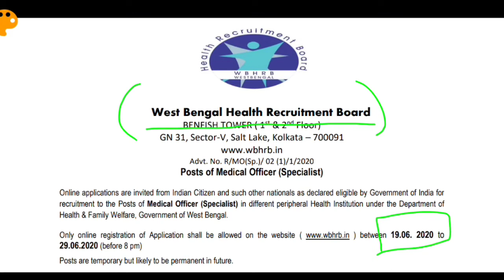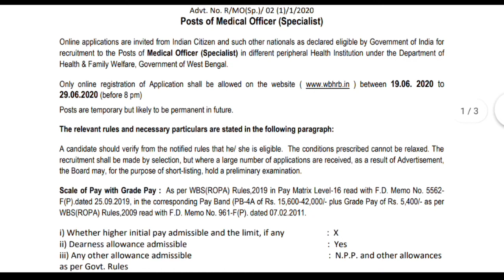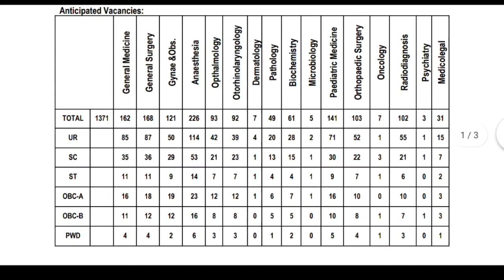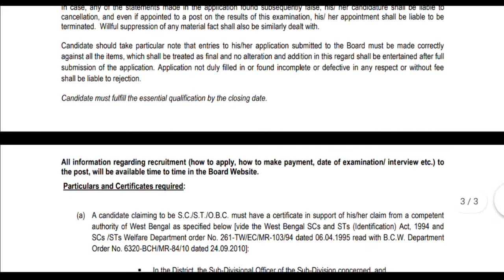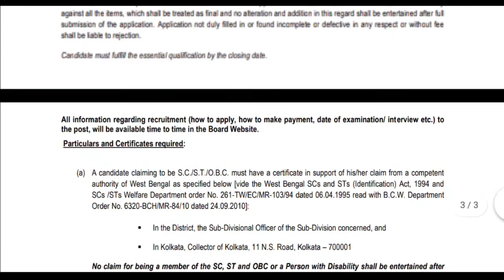West Bengal Health Recruitment Board (WBHRB) Jobs || Vacancy - 1300+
How to Apply: Interested and eligible candidates may apply online only through the official website of West Bengal Health Recruitment Board (WBHRB) — (See Application form’s link given below) from dated 19/06/2020 to 29/06/2020 before 08:00 PM.

Upon successful payment of prescribed fee and submission of online application form, the system generated Registration/ Acknowledgement Slip will appear on the computer screen. Candidates must print-out it for future correspondence. DO NOT SEND ANY PRINT-OUT/HARD COPY OR DOCUMENTS TO WEST BENGAL HEALTH RECRUITMENT BOARD (WBHRB) AT THIS STAGE. All the verification will be done in due course.